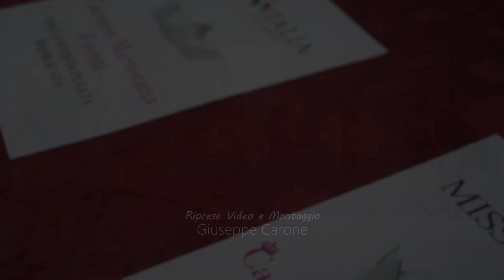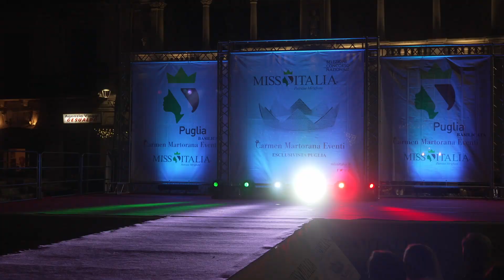Miss Italia Puglia 2023 - Finale Miss Sport Givova Bitonto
Elena Sarcina, 24enne di Giovinazzo, studentessa di Lettere classiche e amazzone specializzata nella disciplina salto ostacoli è la nuova Miss Sport Givova Puglia.
L'elezione della prefinalista nazionale di Miss Italia è avvenuta nel corso della finale regionale tenutasi a Bitonto in piazza Cavour, tra il Torrione Angioino e la chiesa di San Gaetano.
La giuria, attenta a valutare le aspiranti miss, portatrici di valori sani e positivi, pronte a mettere in gioco il loro spirito atletico, è stata presieduta dalla vicesindaca del Comune di Bitonto Marianna Legista e composta da: Carmela Rossiello, consigliera comunale; Mariangela Stufano, Miss Italia Puglia 2000; Gaetano Giampalmo, presidente della Polisportiva Amici di Marco; Agostino Picicco, giornalista e direttore dell'attività editoriale e comunicazione dell'Università Cattolica di Milano; Gino Saracino, hair stylist; Maria Teresa Ballabene, consulente d'immagine; Francesco Panebianco della Gioielleria Panebianco di Bitonto per Miluna Gioielli
 L'evento è stato organizzato dalla Carmen Martorana Eventi, esclusivista interregionale del concorso per Puglia e Basilicata, con il patrocinio del Comune di Bitonto nell'ambito del cartellone Vivere Bitonto - Rete dei Festival.
Christian Binetti, apprezzato presentatore tra le altre cose del programma televisivo Miss Italia Puglia e Basilicata in onda su Antennasud, ha condotto la serata che ha visto come ospiti la cantante Elena Cappiello con la sua splendida voce e Tiziana Loconsole, sosia nazionale di Raffaella Carrà.
L'hair style delle concorrenti è stato curato da Giuseppe Sifanno Hair Couture di Bitonto e da Per il bello delle donne di Bitritto per Framesi, la multinazionale italiana dell'hairbeauty professionale.
Si ringrazia:
LILT Lega Italiana Lotta ai Tumori sez Bat, Ufficio Moda Italia, Roma Immobiliare, Corgom retreading & recycling, Fenimprese Bari, Domenico Buono Man Style Barletta, Zamà.